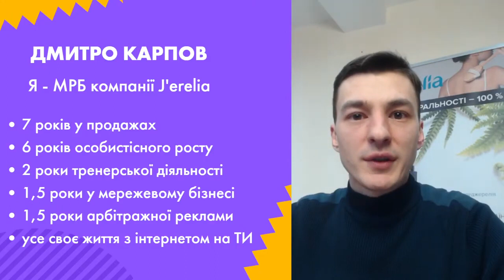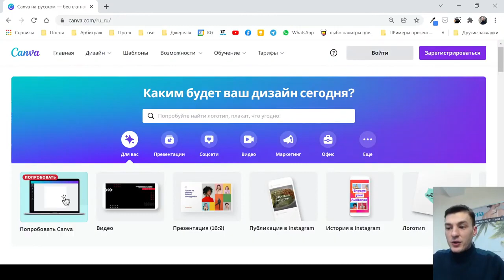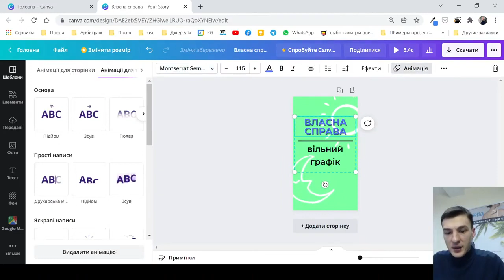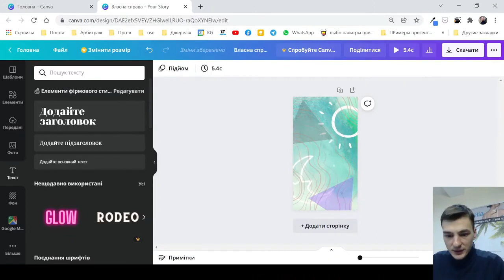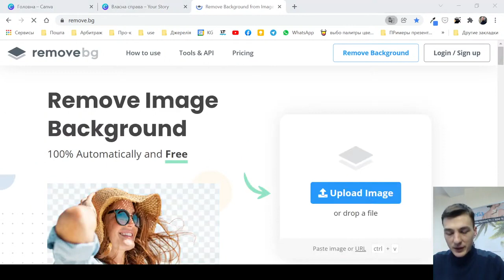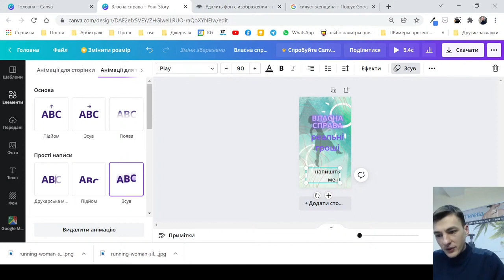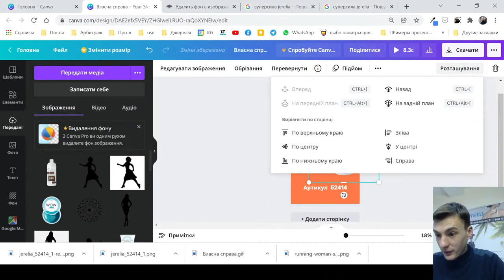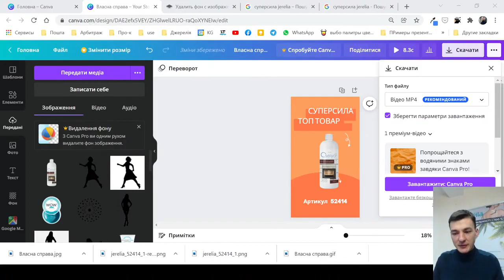Графічний креатив – вогняний контент і двигун продажів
Цифрова освіта. Як створювати графічний контент, що приверне увагу клієнтів і допоможе продавати більше?

⁉️ Що ми розглянемо?

📌 теоретичні питання:
- Які існують види контенту у соціальних мережах і месенджерах?
- Що таке графічні креативи? Як вони допоможуть вам у роботі?

📌 практичне завдання:
- Створимо графічний креатив у безкоштовному сервісі.

‼️ Після вебінару ви
- Зрозумієте, як створювати графічний контент самостійно і привертати увагу ще більшої кількості клієнтів.
- Навчитесь робити креативи анімованими.
- Отримаєте відеоінструкцію, яка завжди буде у вас під рукою.

Готові відкрити свої суперможливсоті та вразити всіх своєю суперсилою?